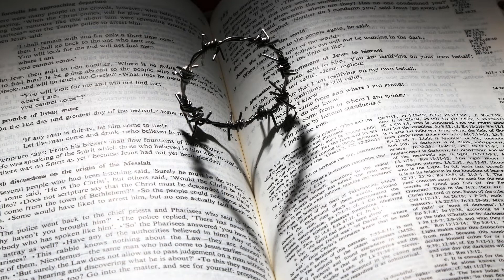Pieseň: Nie vždy je slnko na oblohe.... M.Wiesnerová